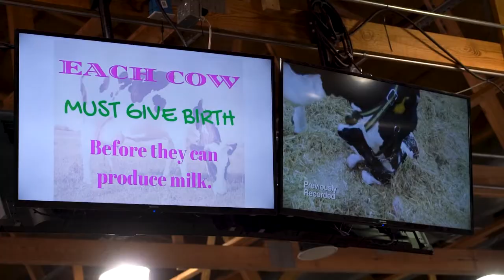The Hidden World of Animal Suffering at the MN State Fair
Behind the fair's exciting atmosphere is a world of pain, fear, and suffering for most of the farmed animals on display there. This video exposes the reality of what dairy cows experience each year at the MN State Fair.